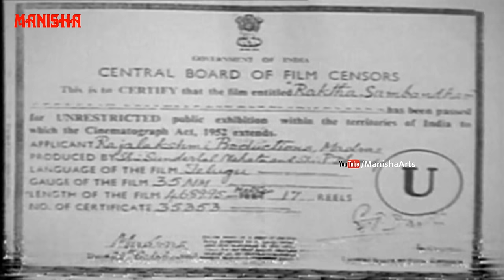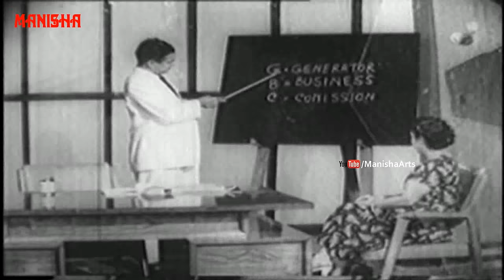Rakta Sambandham Full Movie - N T Rama Rao, Savitri, Devika, Kanta Rao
Watch Rakta Sambandham Full  Movie - N.T .Rama Rao, Savitri, Devika, Kanta Rao, Ramana Reddy, Suryakantam, Girija, Ghantasala

Release Date    :  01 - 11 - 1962
Running Time   :  2:25:18
Language          : Telugu

Actors               :  N.T .Rama Rao, Savitri, Devika, Kanta Rao, Ramana Reddy, Suryakantam, Girija, Prabhakar Reddy, Ghantasala

Director              : V. Madhusudan Rao
Producer            : Doondi Sunderlal Nahata
Writer                  : Mullapudi Venkata Ramana
Category            : Drama Family Indian Cinema